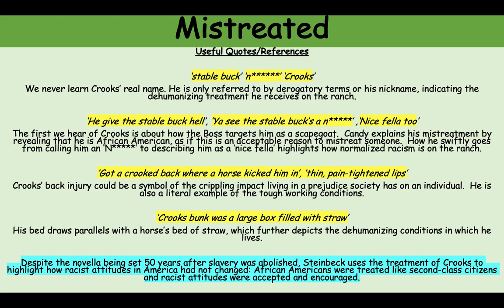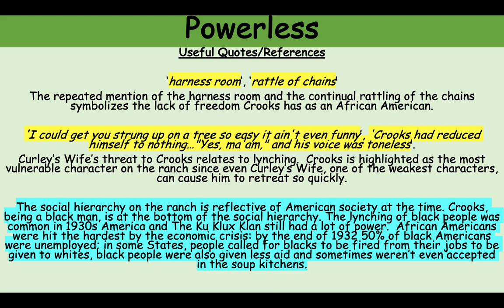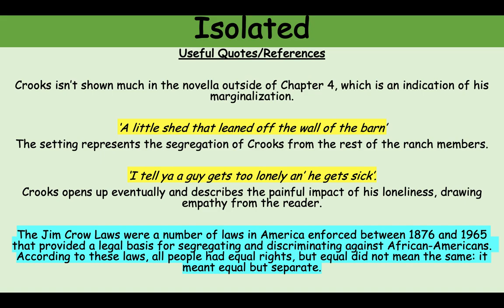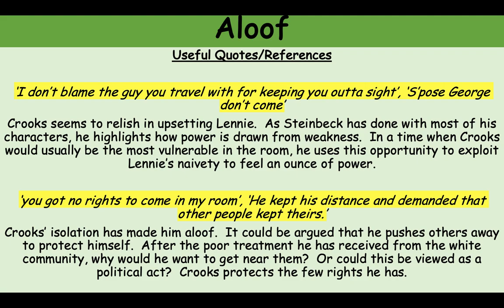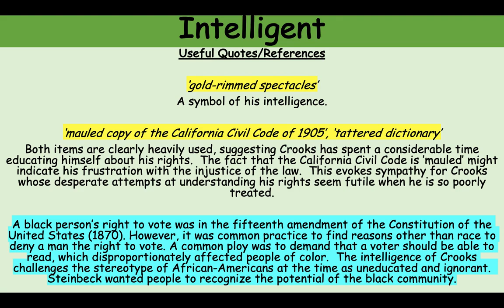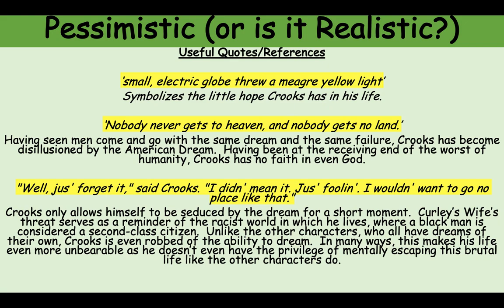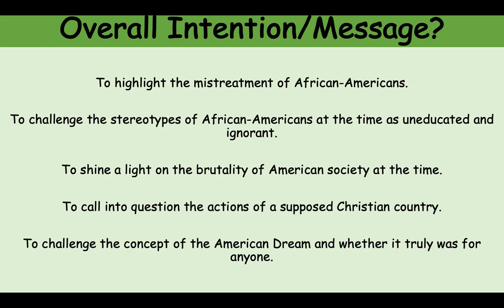Analysis of Crooks from 'Of Mice and Men'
How to answer an exam question on Lennie from 'Of Mice and Men'